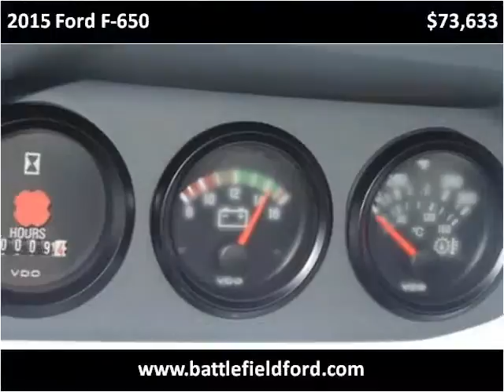2015 Ford F-650 New Cars Manassas VA